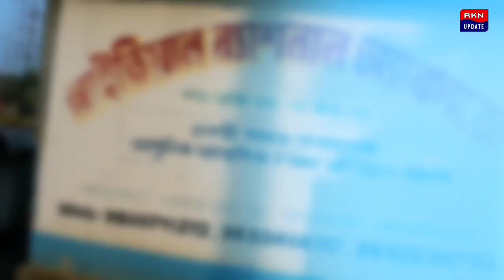জেলা প্রাথমিক বিদ্যালয় সংসদ পরিচালিত গ্রাম পঞ্চায়েত ভিত্তিক ক্রীড়া প্রতিযোগিতা অনুষ্ঠিত হলো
জেলা প্রাথমিক বিদ্যালয় সংসদ পরিচালিত দিনহাটা ১ নম্বর ব্লকের পুটিমারি 2 নম্বর গ্রাম পঞ্চায়েত ভিত্তিক ক্রীড়া প্রতিযোগিতা অনুষ্ঠিত হলো